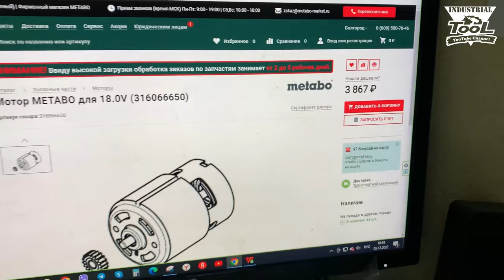Халява, двигатель на 18 вольтовый шуруповерт Metabo и Stanley